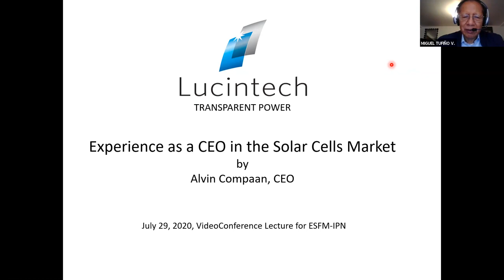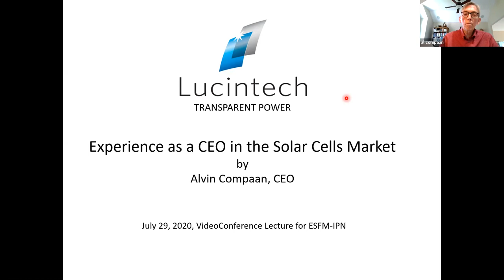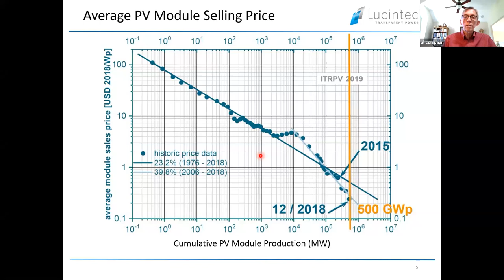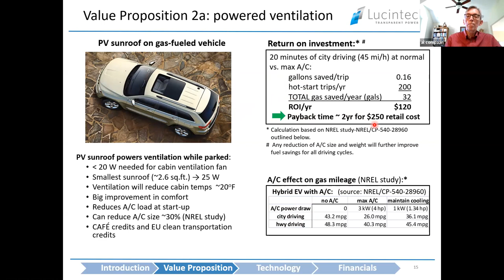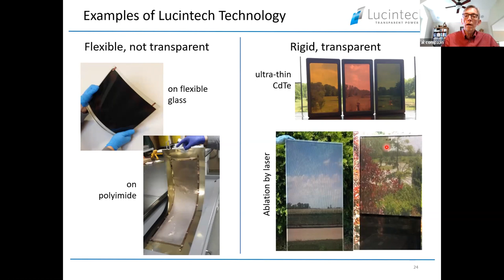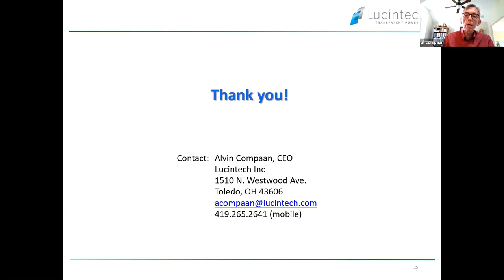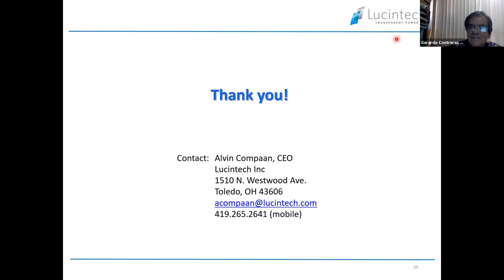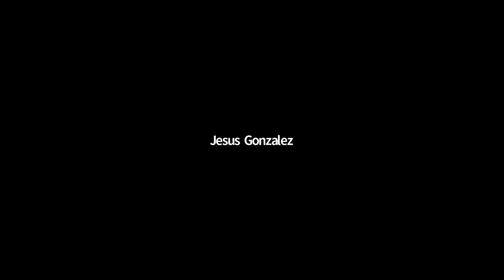Experience as a CEO in the solar cell market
Dr. Alvin D. Compaan
29 de julio de 2020 a las 10:00 horas